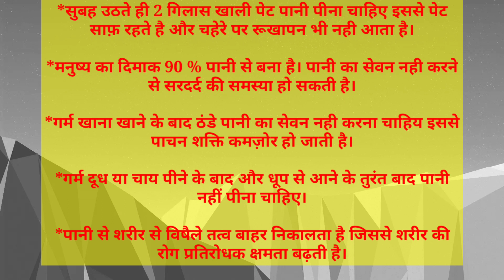पानी पीने का सही तरीका जान लो | health tips